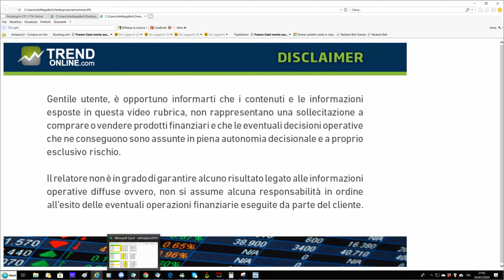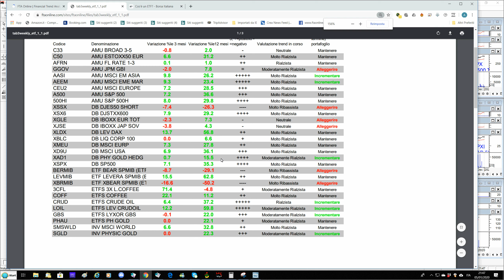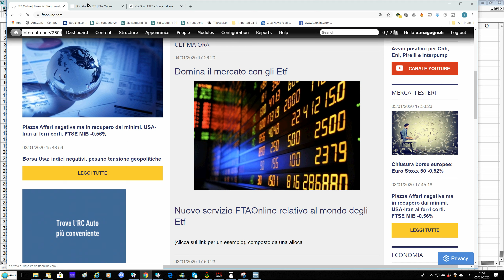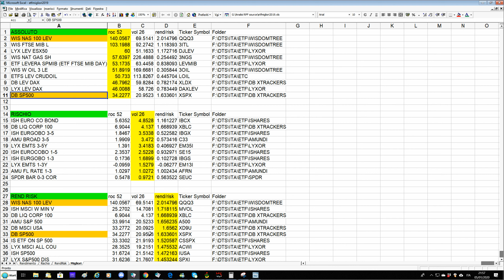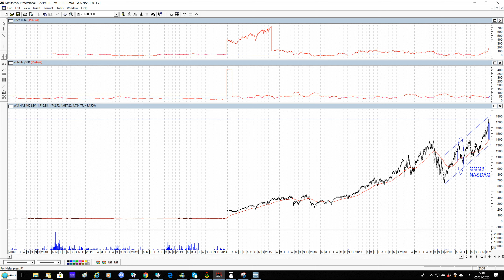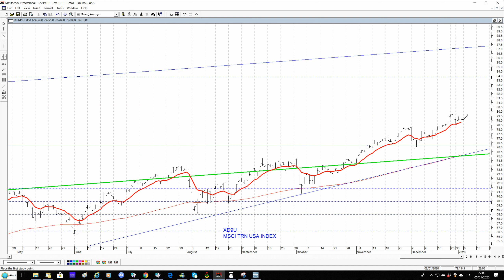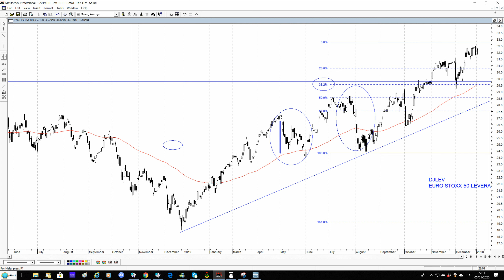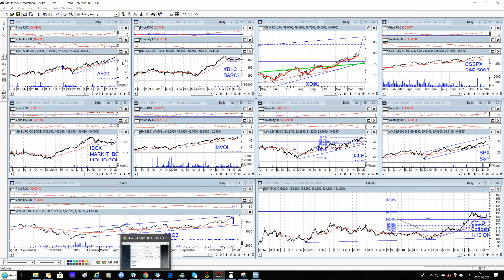Ecco la lista dei migliori Etf del 2019 tra i 100 piu' liquidi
Ecco la lista dei migliori Etf del 2019 tra i 100 piu' liquidi scambiati a Piazza Affari. Gli azionari la fanno da padrone ma anche materie prime e corporate bond sono ben rappresentati. Analisi in termini di performance, rischiosita' e rapporto rendimento rischio degli strumenti piu' interessanti. L'inizio del 2020 si e' gia' dimostrato turbolento con l'aumento delle tensioni in Medio Oriente, l'utilizzo degli Etf permette di diversificare il proprio portafoglio riducendo il rischio.